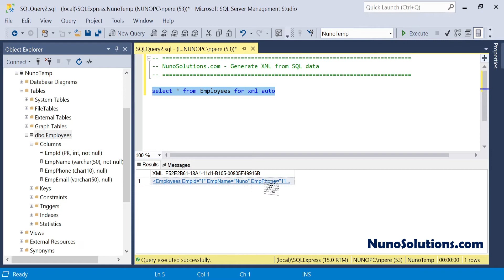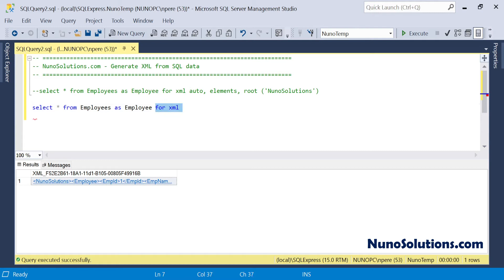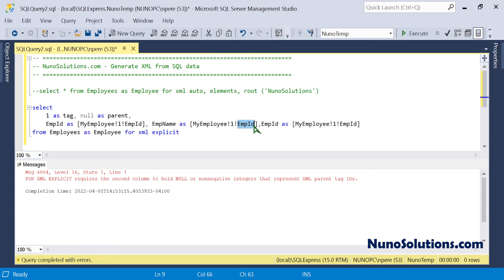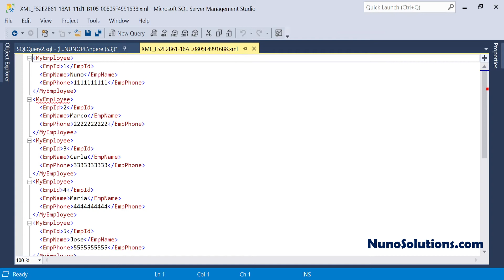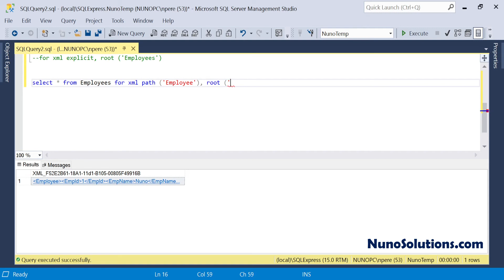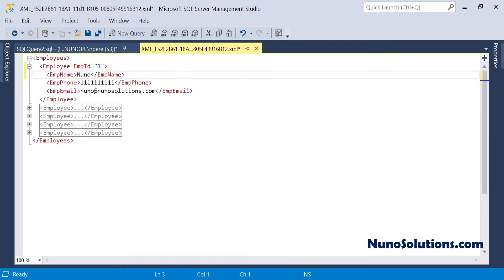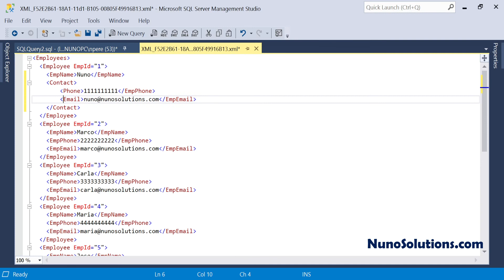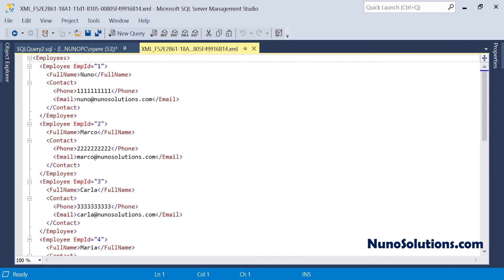SQL Server - SQL to XML (Episode 2)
In SQL Server - Episode 2, we learn various methods built-in to SQL Server to transform our SQL data rows into well-formed XML.